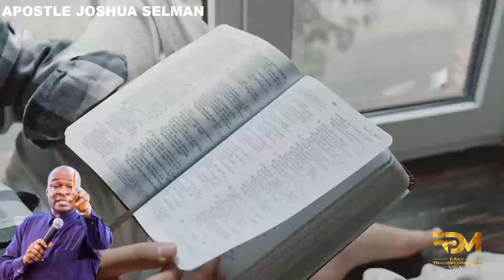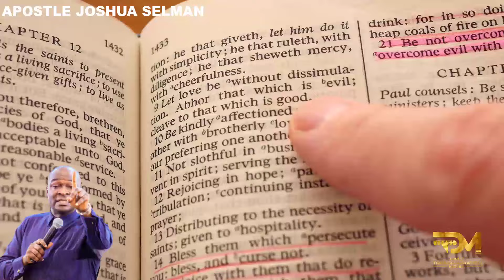FORGIVENESS IS NOT EASY BUT PRACTICE IT | APOSTLE JOSHUA SELMAN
Forgiveness is a profound yet challenging aspect of the Christian walk. Join Apostle Joshua Selman as he delivers an impactful message on the importance and necessity of practicing forgiveness, even when it feels difficult. In this enlightening teaching, Apostle Selman delves deep into the reasons why forgiveness is essential for spiritual growth and personal peace. He provides practical advice on how to overcome the barriers to forgiveness and highlights the healing power that comes with releasing grudges and bitterness. Watch, learn, and be inspired to embrace forgiveness in your daily life. Remember, forgiveness may not be easy, but with practice, it can transform your heart and relationships.

For ANY Enquiry about 🔴 Koinonia - Eternity Network International 🔴:

Official Koinonia LINES:
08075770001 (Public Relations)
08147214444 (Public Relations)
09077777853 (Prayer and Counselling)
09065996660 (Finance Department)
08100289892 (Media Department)